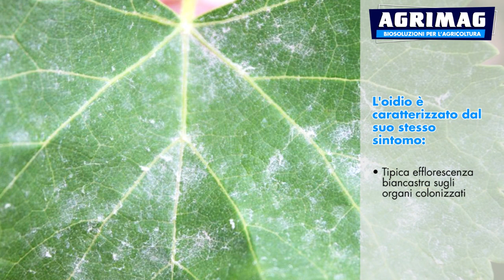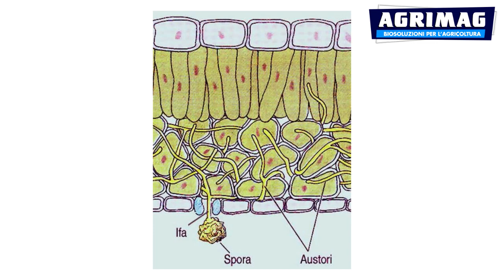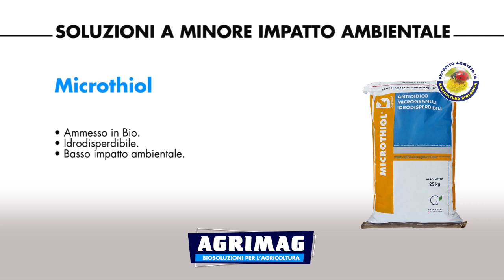Agrimag | Oidio della vite (Uncinula necator)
L'oidio o Mal bianco della vite (Uncinula necator) manifesta i suoi sintomi sugli organi verdi della vite e sugli acini. Sulla pagina superiore della foglia compare un'efflorescenza biancastra inizialmente a macchie che andrà a ricoprire tutta la superficie fogliare; quest'ultima si accartoccia verso l'alto, i bordi e le nervature necrotizzano fino ad interessare l'intera area della foglia che necrotizza e cade.